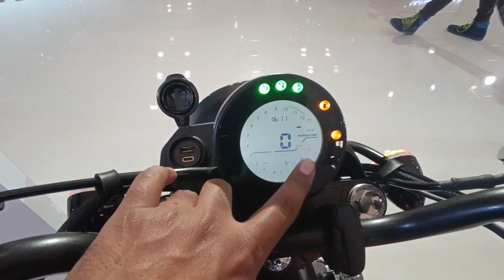QJ Motors SRV 125 REVIEW | 125cc सेगमेंट में क्रूज़र कमाल है | PoweronTorque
Hello Dosto aaj ki video main hum detailed Walkaround Review krne wale hai QJ Motors ki SRV 125 ka jisko jaldi hi india main launch kiya jaayega to es video main hum aapko btane wale hai kya kuch aapko es bike main dekhne ko milega or kis bike se eska compitition kis bike se hone wala hai...

qj motors srv125,
QJ Motors SRV125,
2023 qj motors srv125,
qj motors,
qj motors srv125 2023,
qj motors srv125 review,
2023 qj motors,
2023 qj motors srv125 review,
qj motors review,
SRV125,